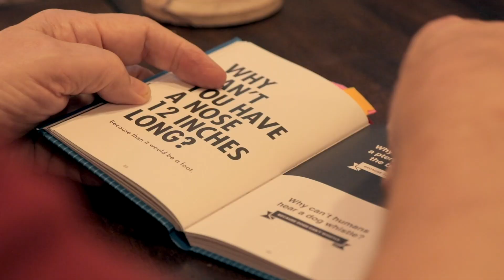Dad Jokes - Thermometer